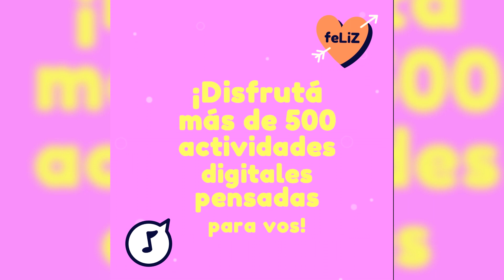¡Arrancan las Vacaciones De Invierno!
Llega uno de los momentos más esperados del año por los chicos. Por eso, durante las próximas dos semanas vamos a tener una programación especialmente pensada ellos. Van a poder divertirse, jugar, aprender e interactuar con otros desde casa.
Sumate y participá de las más de 500 propuestas de música, gastronomía, artes escénicas y artes visuales para todas las edades y la familia, entre las que habrá talleres, juegos, charlas por zoom y mucho pero mucho más. ✨